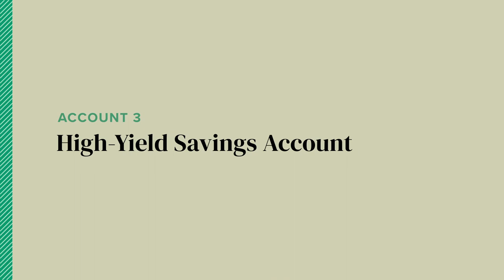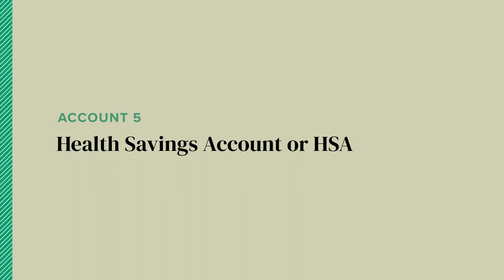5 Financial Accounts Everyone Needs with Farnoosh Torabi and NextAdvisor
🏦 Here are the 5 bank accounts everybody should have and what to do with each.